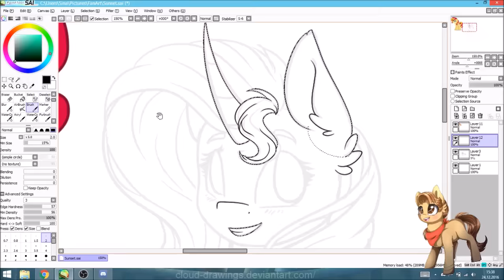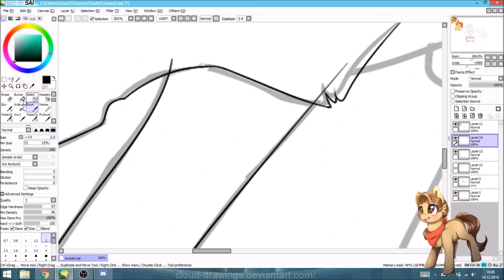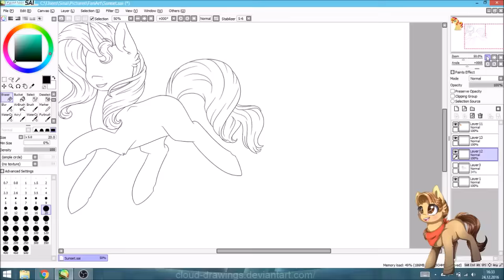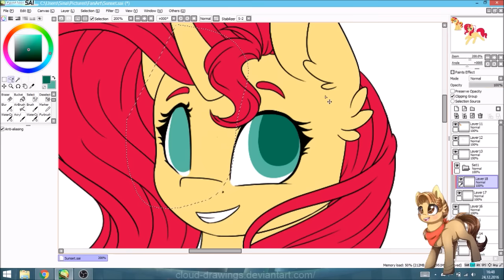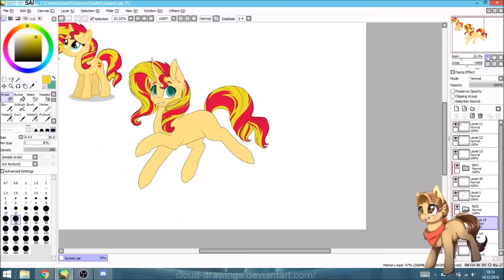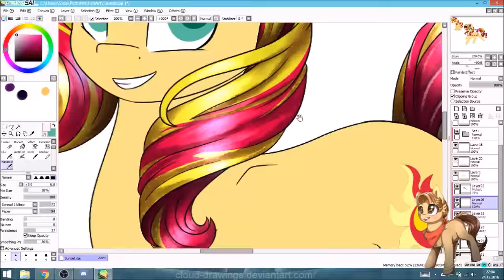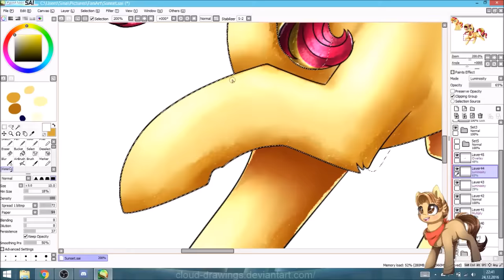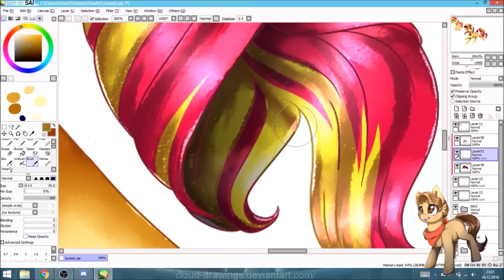.:MLP Speedpaint:. Sunset Shimmer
So I tried out some new things with the hair and shading and because Sunset is actually my favourite pony and I blame myself for never drawing her, I decided to give her some love and I really like how it turned out. I´m probably gonna keep the style I did the hair with, but I´m not sure.
Anyway, I hope you guys enjoy the speedpaint!
time taken: 3hours 24minutes
Program used:  Paint Tool SAI
Recording Program: OBS Studio
*Mickey Valen - Meet Me (feat. Noé)
*Deaf Kev - Samurai